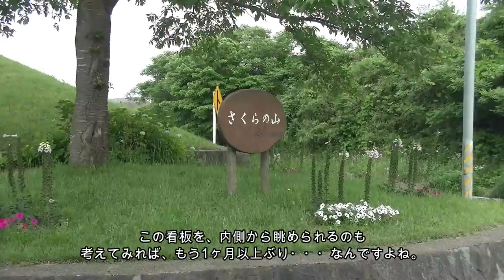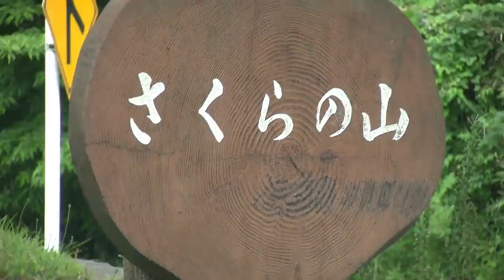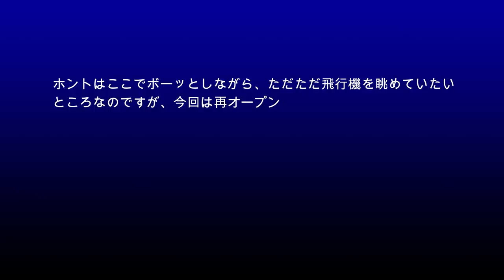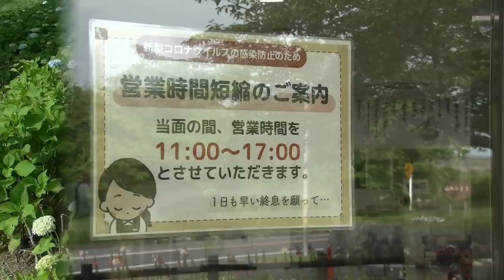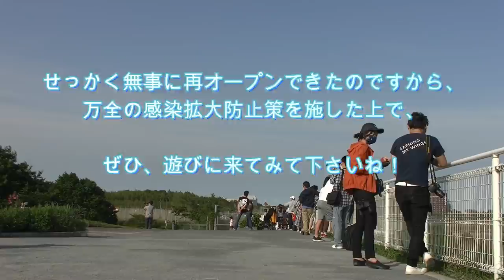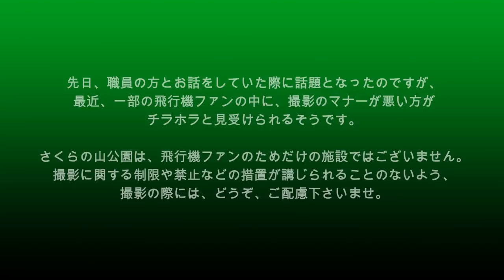【成田空港】「さくらの山」ついに再オープン！さっそく出掛けて、状況をチェックしてみた（その1・施設再チェック編）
長いこと閉鎖されていた、成田空港外周を代表する有名な公式撮影スポットである「さくらの山」が、延期その他を経て、2020年6月1日より再びオープンとなりました。成田空港が南風運用の際には、いつも当たり前のように使うことの多いこの場所ですが、改めて再開後に出掛けてみますと、新鮮さもひとしお・・・。そして、改めてここを管理する方々のご尽力に感謝しないといけないように思えました。
今回は、6月2日と3日の両日、足を運んでみて、様々な様子をチェックして参りましたが、そのすべてをまとめてしまうと、何が何やらよくわからない内容となってしまうため、まず最初に、施設全体の状況につきまして簡単にまとめてみることにしました。この時に撮影しました飛行機たちのうち、ある程度きちんと取り上げた方がよいと思われるシップに関しましては、”その2”という形で別途動画を制作する所存でおりますので、「飛行機以外には特に興味ナシ」とおっしゃる方につきましては、恐れ入りますがそちらの動画の方をお待ち下されれば幸いです。
ただ、今回につきましては動画の編集中、撮って参りました映像素材データに、一部壊れているものがあることが判明しました。本来であればさくら館や広場以外にも、奥にある撮影ポイントなどについてもしっかりとフォローする予定でいたのですが、そうした映像素材が収録できず、いつも以上にポンコツで不充分な内容となっておりますことを、心よりお詫び申し上げます。

なお、BGMがお嫌いな方のために、毎回、BGMカット版を別にご用意させていただいているのですが、さくら館内およびその周辺では、スピーカーから大きな音量でBGMが流されており、どうしてもその音を拾ってしまう状況でございます。中には、ソコソコ有名なヒット曲も流れておりますことから、これをそのまま映像として使いますと、著作権に関するYouTube規約に抵触する恐れが出てくることが判明しました。このため、今回はBGMカット版の制作を断念させていただきました。ご期待されたいらっしゃった方には大変申し訳なく思っておりますが、その2の飛行機編の制作にあたっては、しっかりとBGMカット版を制作させていただく所存でおりますので、どうぞご寛恕下さいませ。